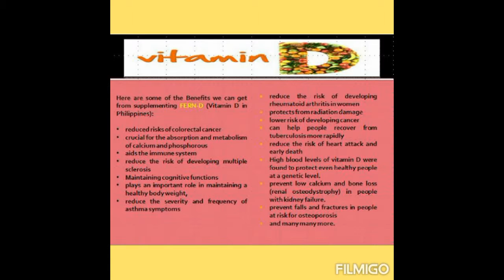why do you need vitamin D/importance of vitamin D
Importance of Vitamin D/why we should take vitaminD
Your body needs vitamin D to absorb and utilize calcium, which keeps your bones and teeth strong, and is essential for normal blood clotting and muscle and nerve function.

A vitamin D deficiency can happen if you don't get enough sun exposure, if your kidneys cannot convert the storage form to the active form, or if you can't absorb vitamin D from due to problems with your digestive system. A chronic lack of vitamin D leads to weakened bones and diseases called rickets in children and osteomalacia in adults.

The National Academies of Sciences, Engineering and Medicine, Health and Medicine Division sets daily dietary reference intakes for vitamins and minerals. Although sunlight exposure is the primary source, the IOM has set a daily requirement for dietary vitamin D that's based on age. It's the same for both males and females.